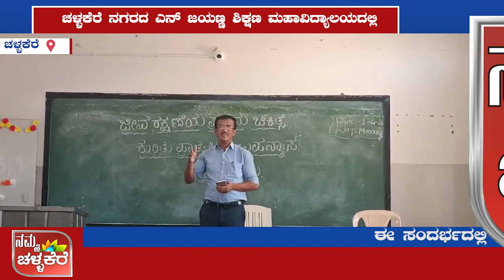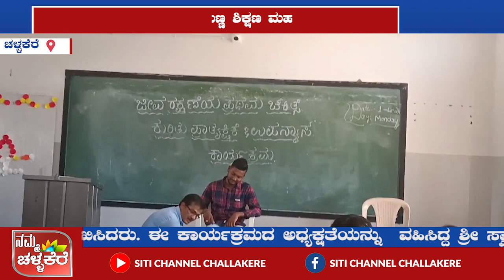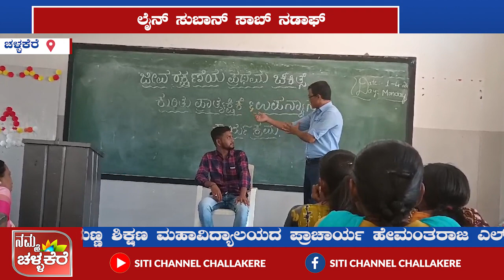ಮಾನವ ಅಪಘಾತಗಳಿಗೆ ಪ್ರಥಮ ಚಿಕಿತ್ಸೆ ಅಗತ್ಯ ಹೆಲ್ಪ್ ಲೈನ್ ಸುಬಾನ್ ಸಾಬ್ ನಡಾಫ್